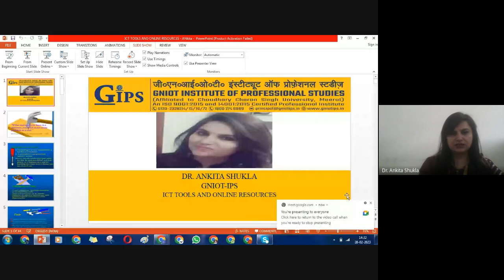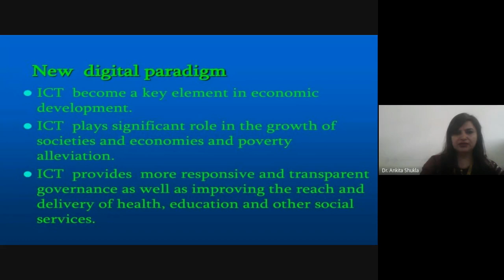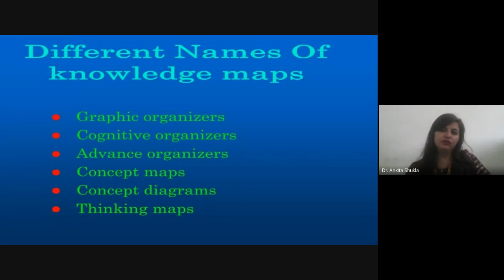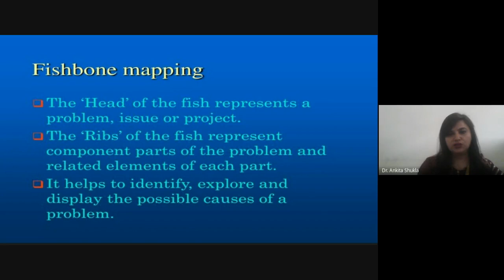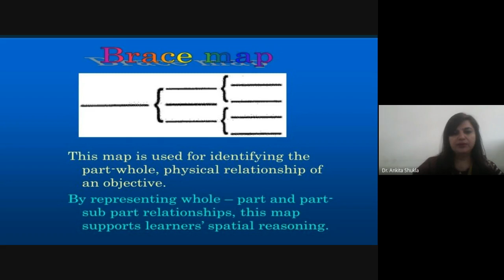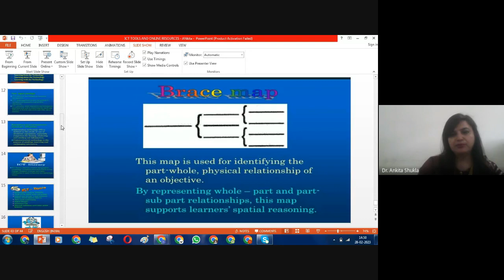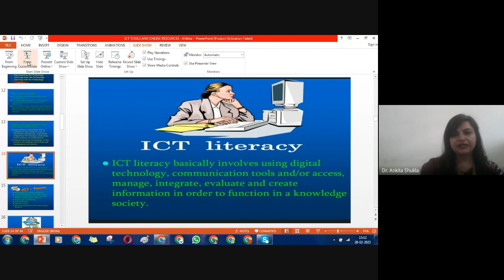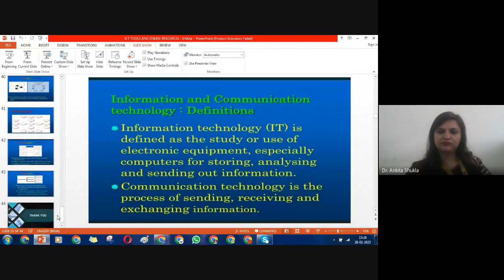ICT Tools & Online Resources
1. Organizing FDP / SDP / Refresher Programs for Teachers
2. Organizing Value Added Course for Students
3. Book / Conference Proceedings Publication with ISBN
Our popular Video Sessions